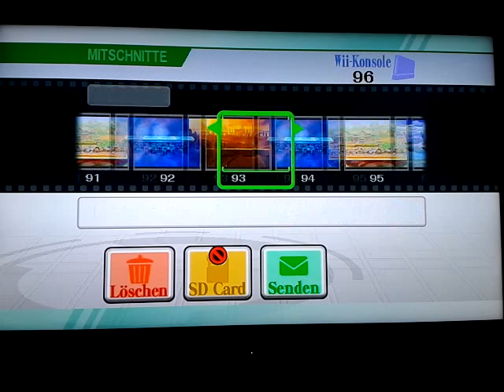SSBB ONLINE TRAINING MIT FREUNDE PART 2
Das trainig mit mk geht weiter ^^ und zum schluss noch ein kleiner überraschungs fight^^